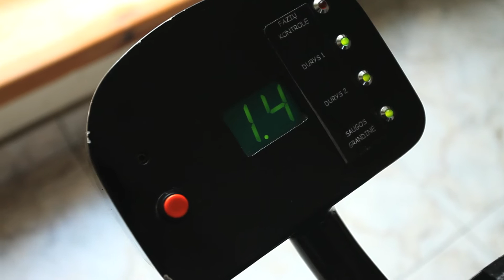Kauno Žaliakalnio funikulierius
Zaliakalnio funikulierius